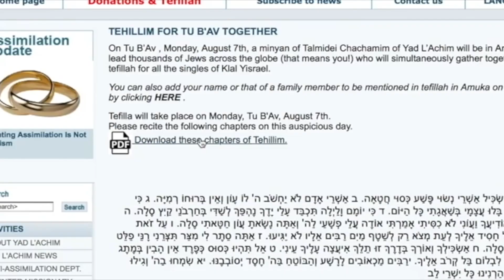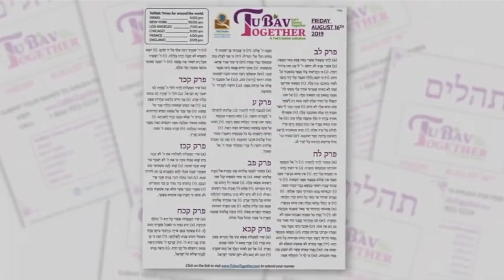Gad Elbaz - Tu B'Av Together - 2019 - גד אלבז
Join 500,000+ Yidden Across the globe davening for shidduchim together at one moment. You can also submit your names for tefillah (shidduchim, parnassah, health) through Yad L'Achim for free to Amuka & Rav Chaim Kanievsky shlit"a